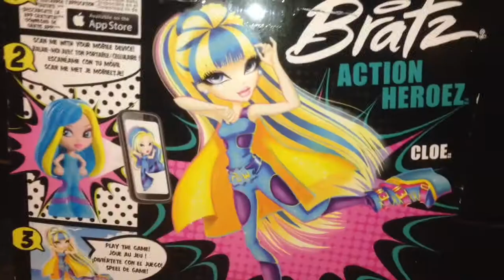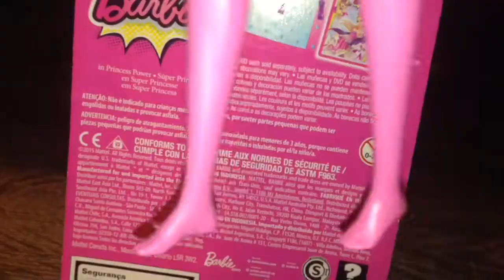The Bratz Action Heroez & Super Sparkle Save The Day!